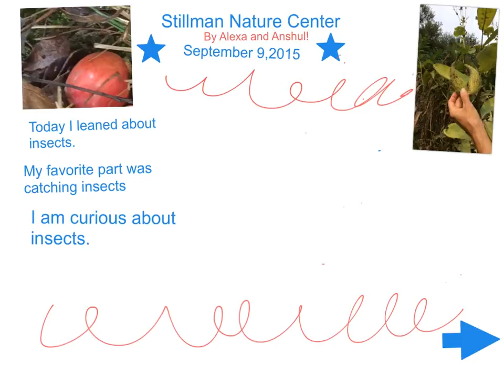alexa and Anshul